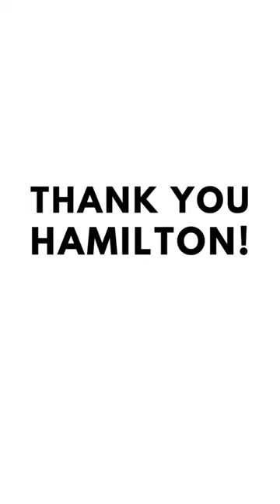Faces of Abortion Tour - Hamilton ON!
Throwback to our Hamilton tour stop! Thank you Hamilton Against Abortion and Campaign Life Coalition for partnering with us!